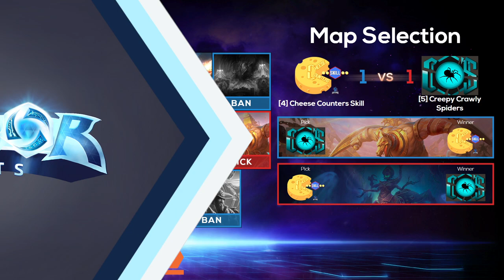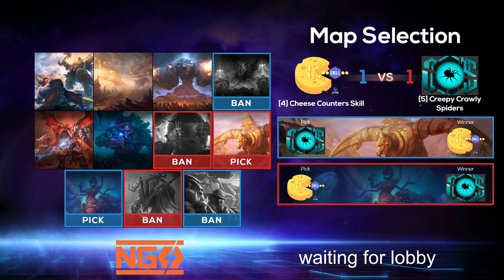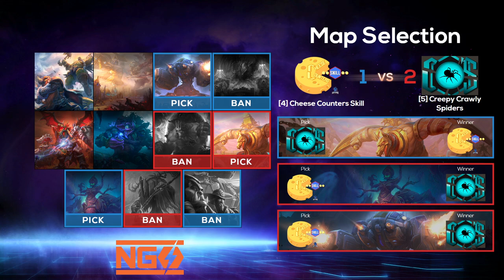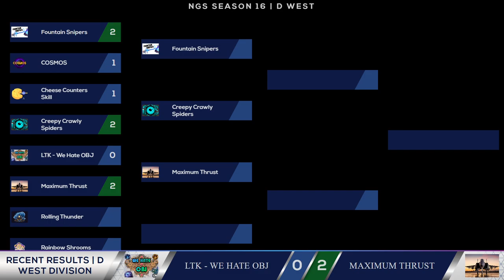NGS: Div D West Quarterfinals: Creepy Crawly Spiders vs Cheese Counters Skill